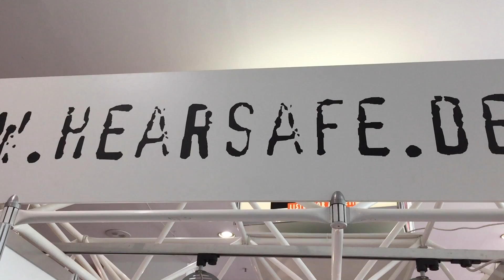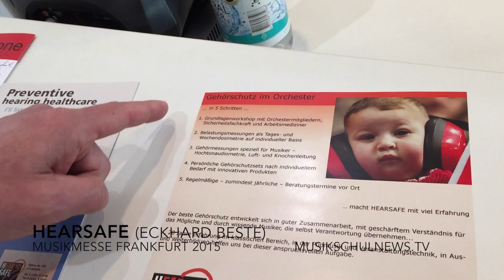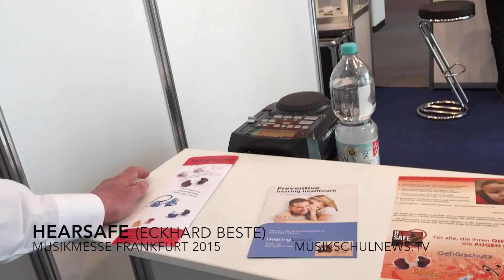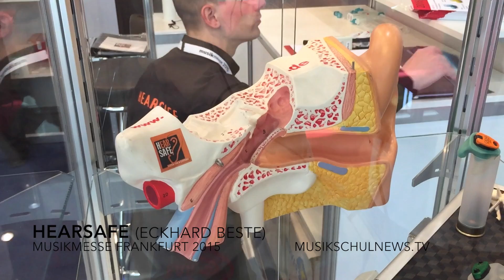Hearsafe - VdM-MusikschulNews Musikmesse 2015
Eckhard Beste von Hearsafe.